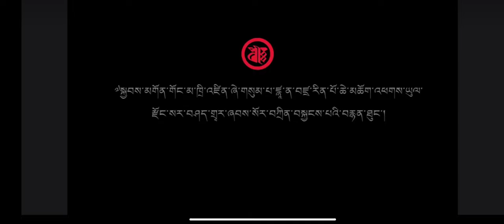His Holiness 43 sakya trizin gyana Vajra Rinpoche arrived Dzongsar khyentse Institute monastery.